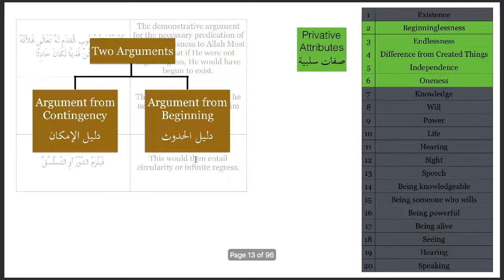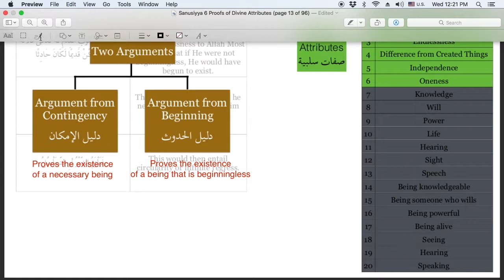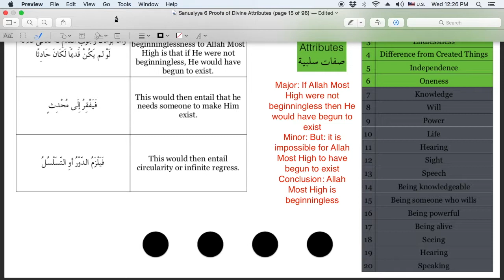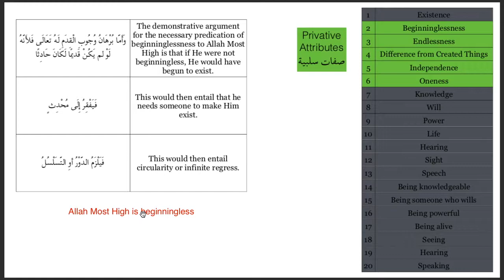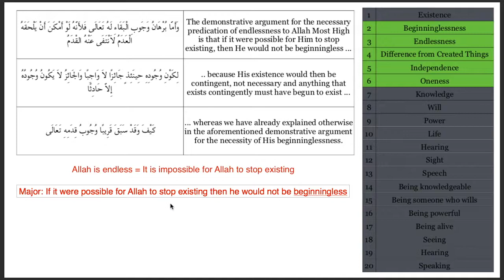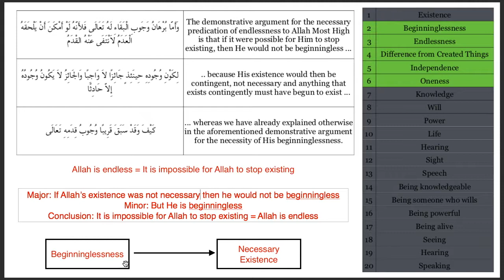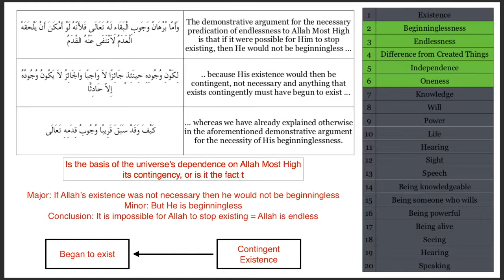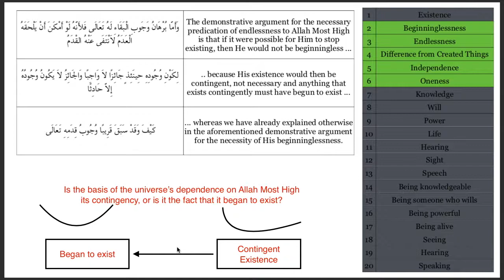24 ArgumentForQidamBaqa Sanusiyya Shaykh Hamza Karamali